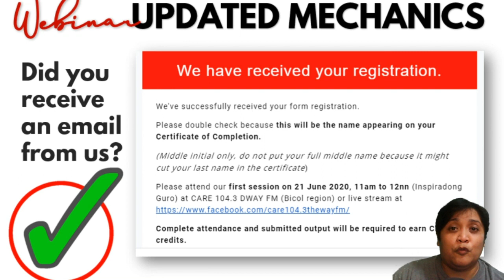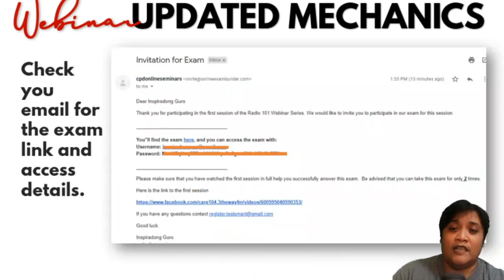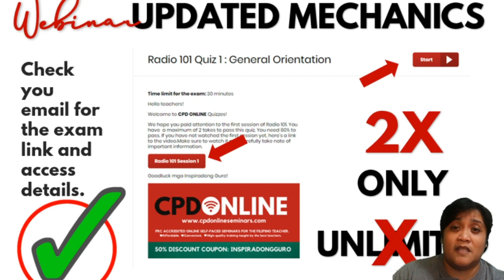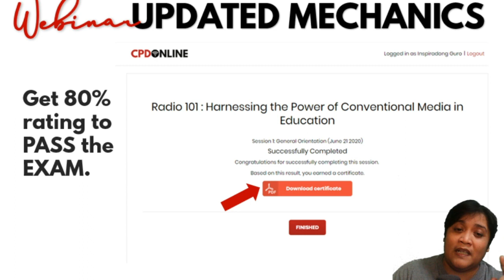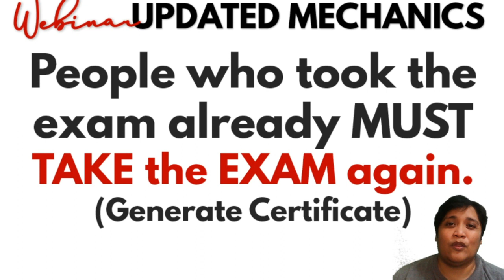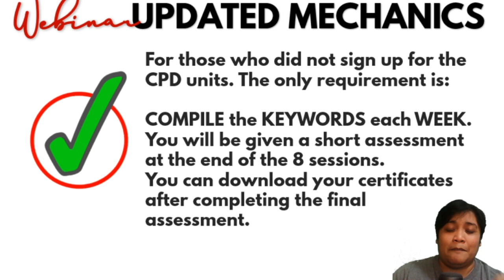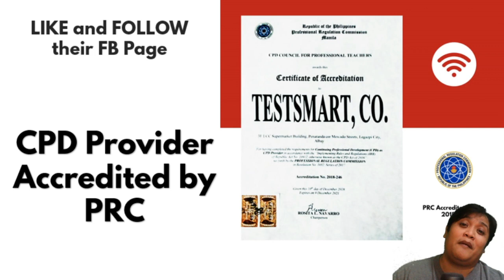MUST WATCH!!! Updated Mechanics on How to Take Radio 101 Webinar Quizzes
No need to create an account and enroll in the course to take the quiz.  We did it for you, just watch this video to get updated process of taking the quizzes.